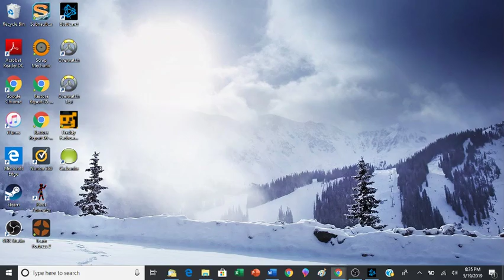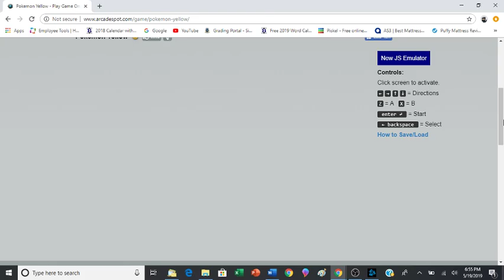pokemon yellow ep 2